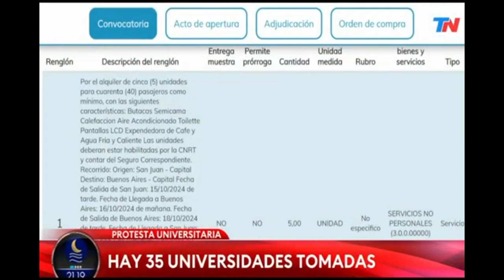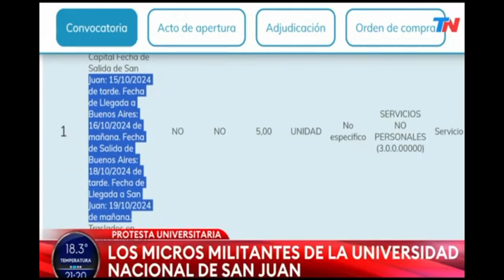Denuncian que la UNSJ gastó $27.950.000 en contratos de colectivos para militantes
Los periodistas Jonatan Viale y Nicolás Wiñazki presentaron un informe sobre un supuesto viaje de alumnos de la UNSJ a Buenos Aires.

Según opinaron los comunicadores de Todo Noticias, el motivo era llevar militancia universitaria al acto del Día de la Lealtad Peronista.